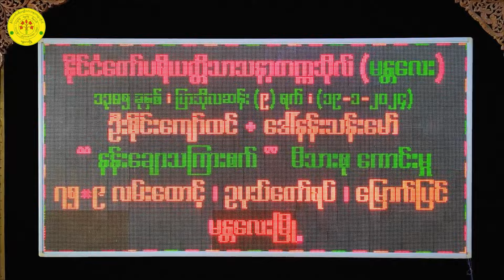ပရိယတ္တိဆိုသည်မှာ တရားတော်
သာသနာ့တက္ကသိုလ် မန္တလေး